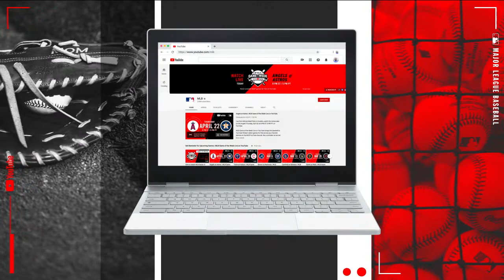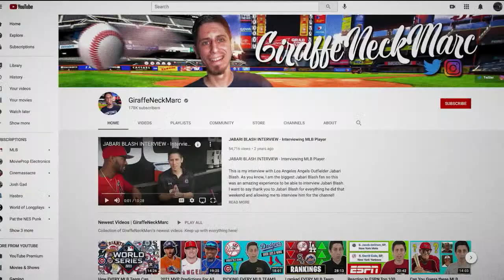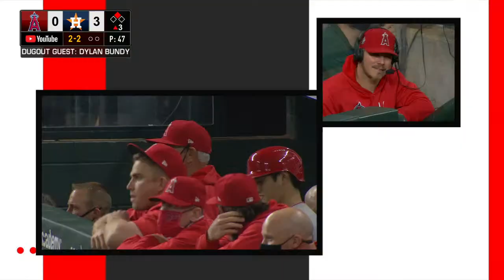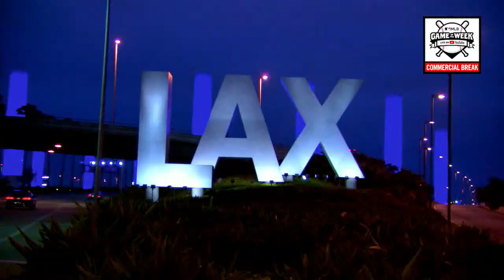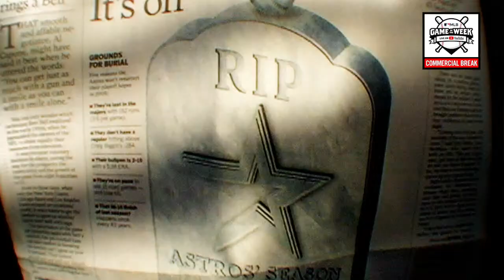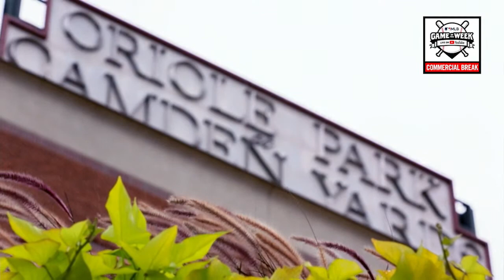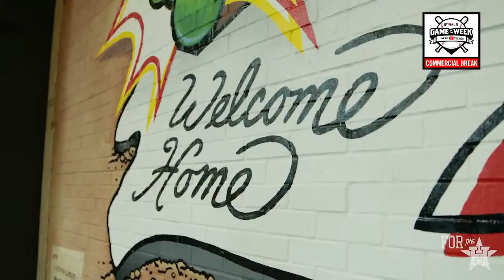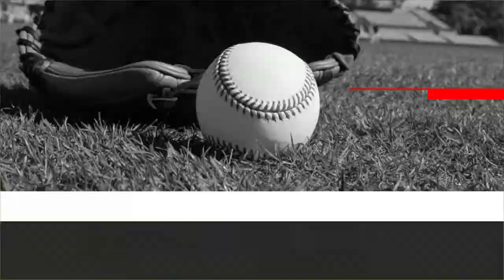Angels at Astros | MLB Game of the Week Live on YouTube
Live from Minute Maid Park in Houston, watch the Astros take on the Angels Thursday, April 22 at 8 PM ET, 5 PM PT on YouTube.

MLB Game of the Week Live on YouTube brings live baseball to YouTube! Stream select games for free across your favorite devices on the MLB YouTube channel.

Angels at Astros Pregame Show: 00:05:08
Angels at Astros Game: 00:45:28
Angels at Astros Postgame Show: 04:29:34

Astros YouTube Channel: @astros
Angels YouTube Channel: @Angels

The game featured live game commentary from the Astros, Angels, MLB and YouTube creators!

Astros participants: Astros Social Team
Angels participants: Angels Social Team
MLB participants: MLB Social Team